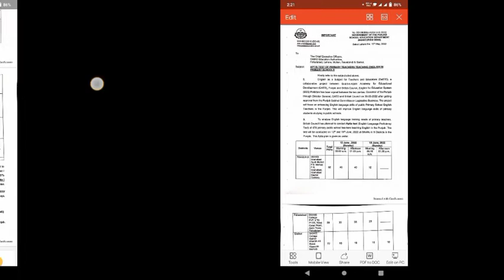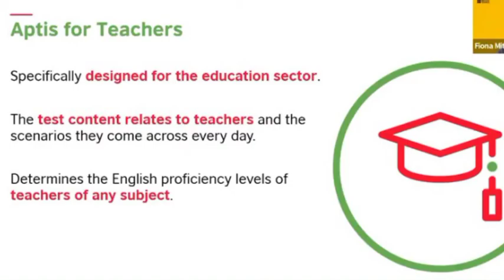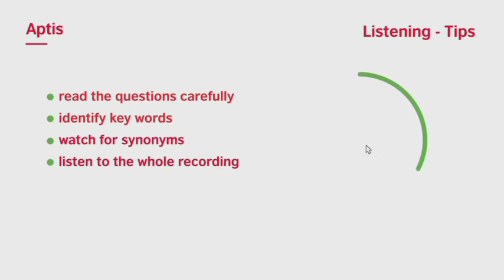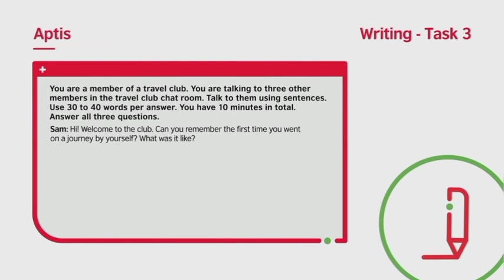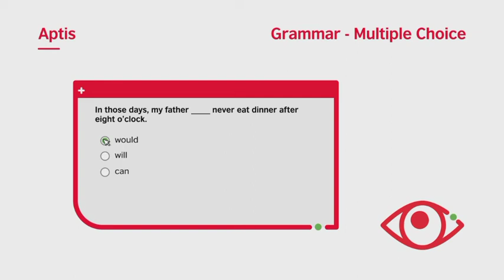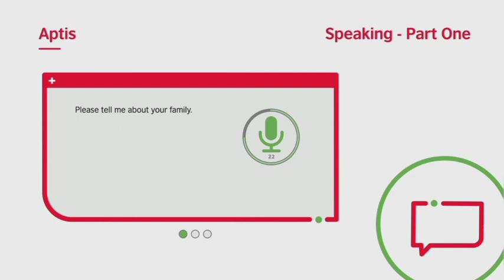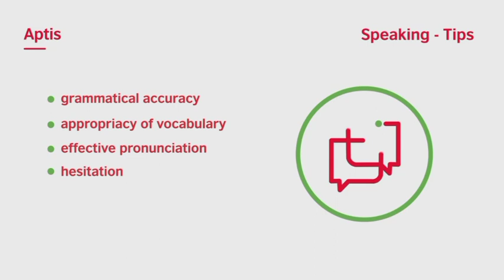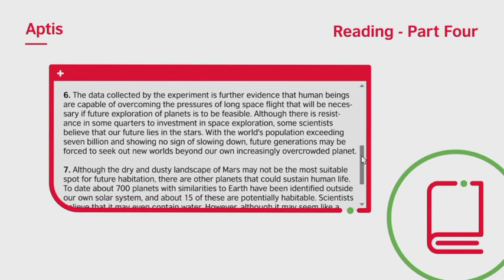APTIS TEST FOR TEACHERS/QAED Punjab/British Council/EaSTE/DSE/2022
This video is complete guide about what is APTIS test and the official guideline of British Council how to go for it in easy way.

Video Credit and special Thanx
British Council Aptis Official